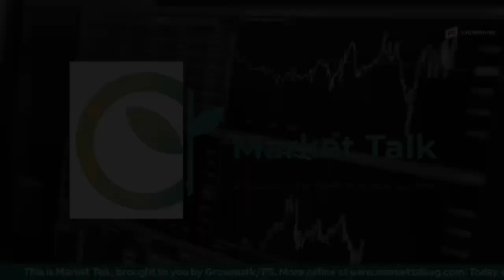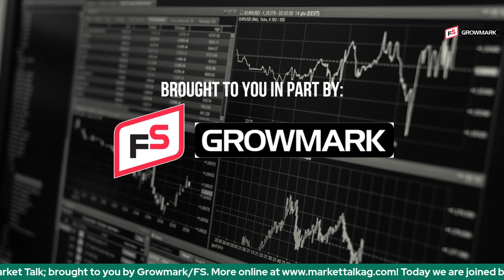Thursday, August 24th, 2023- Bryan Doherty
Soybeans and meal had a solid day to the upside with corn quiet and wheat lower. Livestock trade was led higher by live and feeder cattle as we near the end of the week. We look big picture at the markets with Bryan Doherty from Total Farm Marketing.